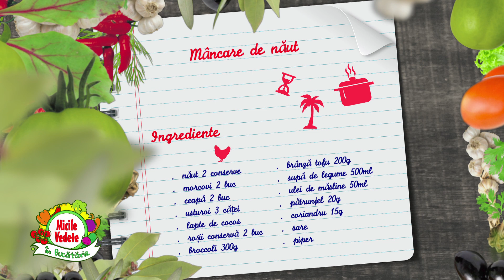Mâncare de năut cu lapte de cocos [ Chef Cristian Dumitru în Bucătăria Micilor Vedete ]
O rețeta delicioasă și în același timp nutritivă, fără carne, perfectă pentru întreagă familie, pregătită în Bucătăria Micilor Vedete de Daria, gazdă emisiunii și Chef Cristian Dumitru.

Alegerea lui Chef de a găti o rețeta vegană are la baza ideea de a oferi părinților și copiilor o alternativă la mesele cu carne și o soluție în perioadele de post. }n plus, este foarte ușor de gătit și nu necesită multe ingrediente.

Ca de fiecare dată nu lipsesc informații nutriționale despre ingredientele folosite și beneficiile lor pentru organismul copiilor oferite de nutriționista emisiunii, Simona Flor Nedelcu.